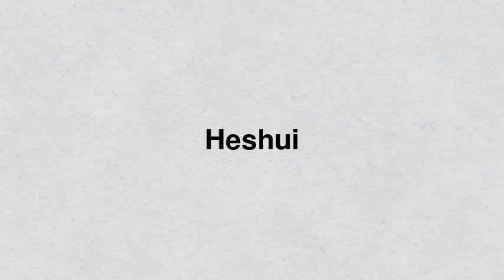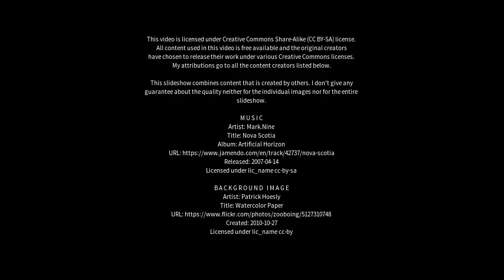Best places to visit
Best places to visit - Heshui (China) Best places to visit - Slideshows from all over the world - City trips, nature pictures, etc.